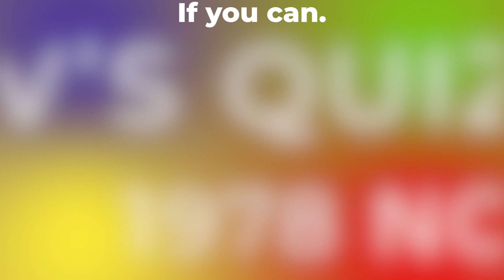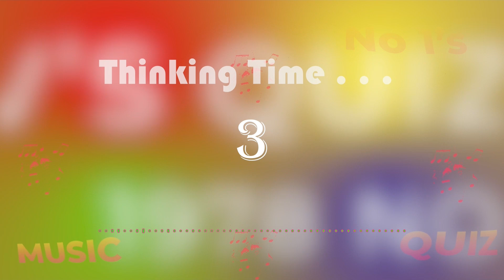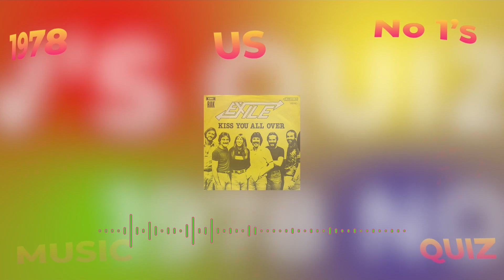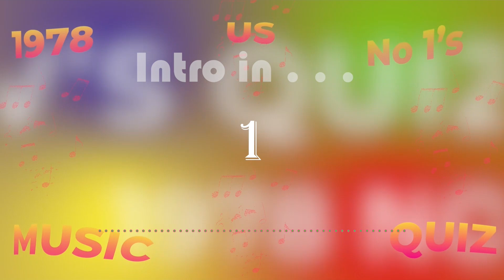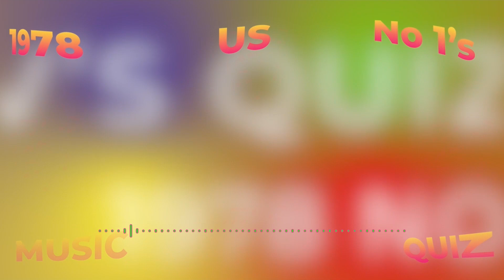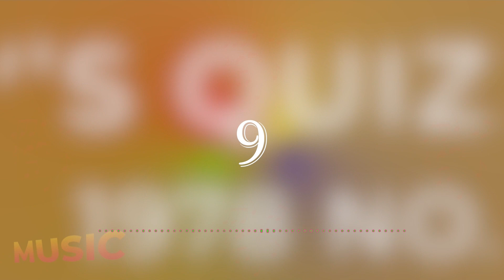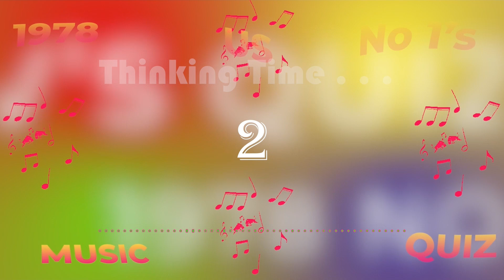1978 USA BILLBOARD No 1s July - Dec No 1s Music Quiz. Name the songs from the 10 second intro's.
232. Music quiz. All the 1978 BILLBOARD no 1s July - December Can you name ALL the No 1 Billboard chart hits from 1978?
Unfortunately some of the tracks were subject to Copyright restrictions. These are : .
Barbra Streisand and Neil Diamond You Don't Bring Me Flowers December 2nd 2 Weeks

A Fun collection all 1978 no 1 hits from the US Billboard chart in this one.  Can you identify the tracks from these 10 second intro's?
Hope you ENJOY . This hits selection will entertain and test your knowledge of music from this era. Can you beat this one and name the song artist and Number of weeks at number 1?
Some are easy, some not. only easy if you know them :)